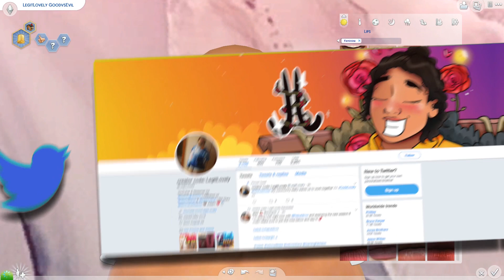The Sims 4: Create a Sim | GOOD VS EVIL + CC LIST & SIM DOWNLOAD | Collab w/ Nicole & Kaylyn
USE CREATOR CODE: LegitLovely in the Fortnite Item Shop!!

❤ Hello, My name is Tiara aka LegitLovely.

USE CODE: LOVELY

I am unable to due this because it goes violates CC Creator's T.O.U,
PLEASE DO NOT ASK!